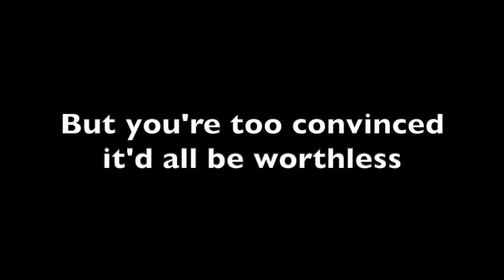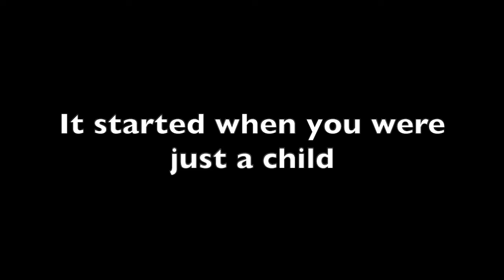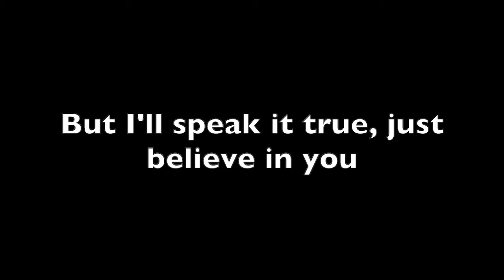It Lies Within (lyrics) - Random Choice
Metro Detroit, Michigan, USA band Random Choice, from 1986.